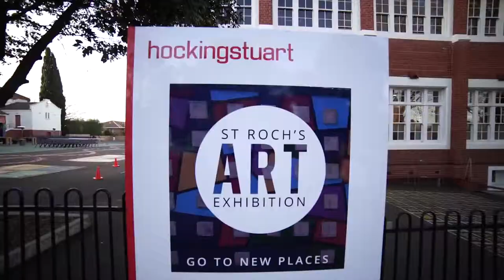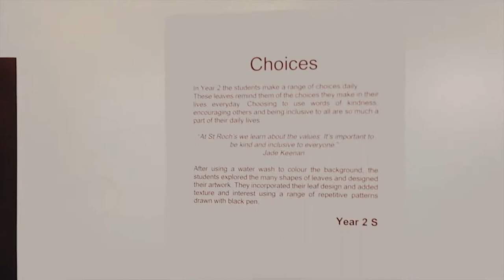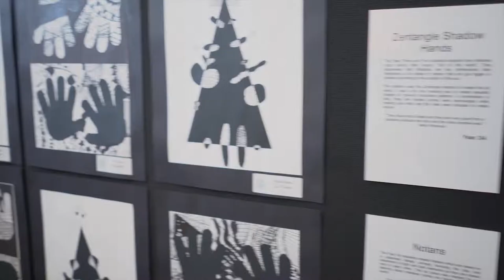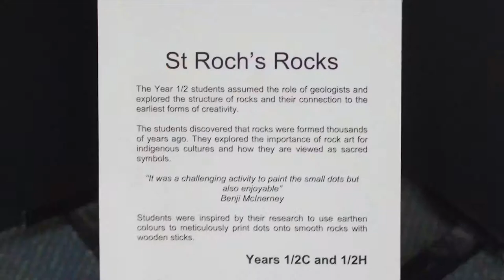St Roch's Art Exhibition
St Roch's Artshow Exhibition